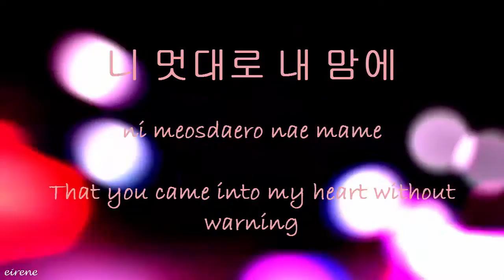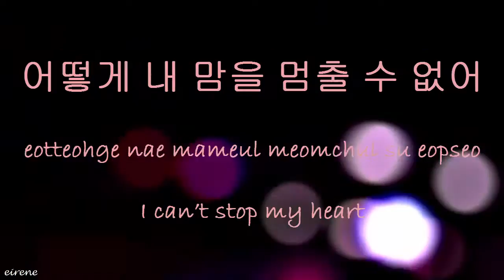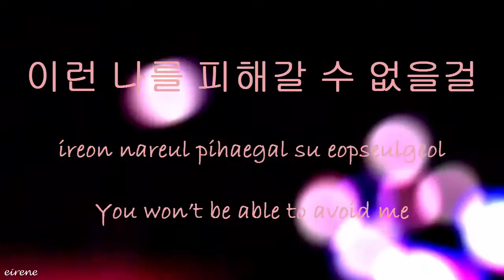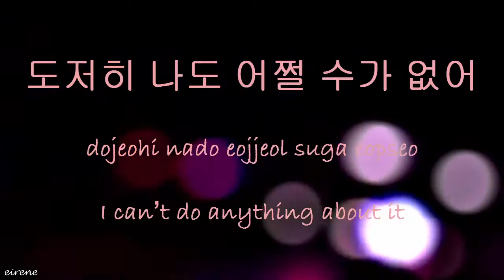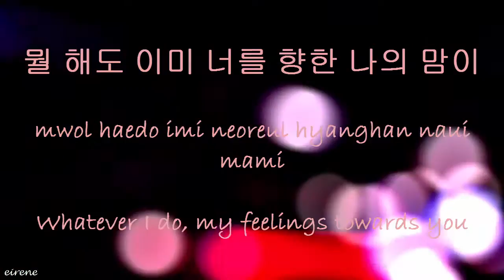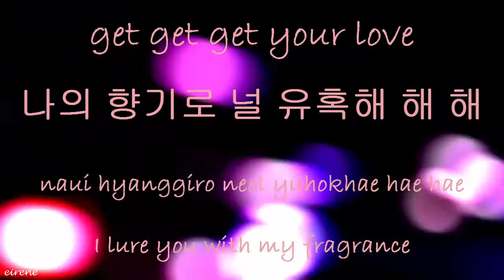BADA _ FLOWER (Feat. Kanto) [Hang, Rom & Eng Lyrics]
BADA(바다) _ FLOWER (Feat. Kanto(칸토)) [Hang, Rom & Eng Lyrics]